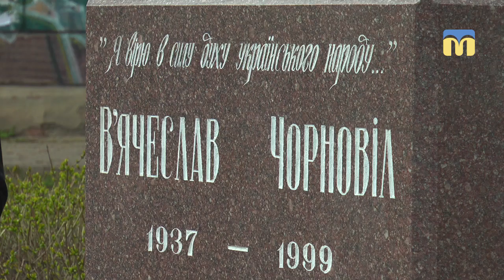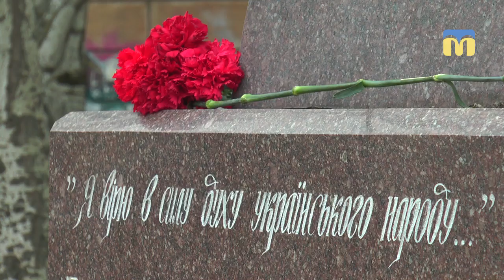Миколаївці вшанували пам'ять В’ячеслава Чорновола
Покладання квітів та виконання гімну наживо.

25 березня миколаївці відзначили 20-ті роковини з дня загибелі політика, громадського діяча В’ячеслава Чорновола.